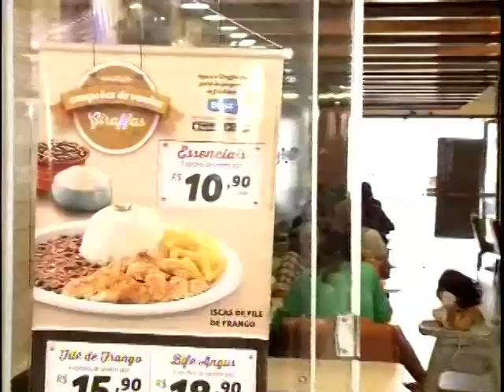Comércio tenta reaquecer as vendas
Aberta a temporada de promoções para atrair os consumidores nos tempos de crise.